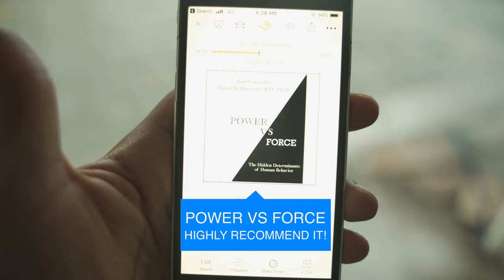I made 10 Daily vlogs during Covid-19 in self quarantine.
Initially though to just create 5 vlogs and here we are 3 weeks later :)
Not gonna lie creating daily vlogs are tough! specially if you've got other work lined up too.

This week I am gonna keep it simple and keep uploading.